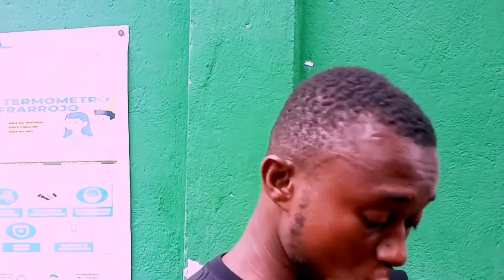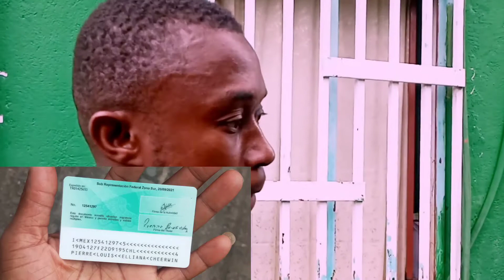TANDE KRI AYISYEN YO NAN TAPACHULA OTORITE YO BLIYE NOU